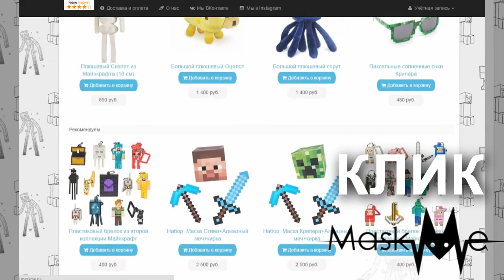СУПЕР ПУПЕР МОНТАЖ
Очень хороший монтаж, но только напортачил с анотациями но ссылки есть в описании!
Скоро будет реклама... СКОРО